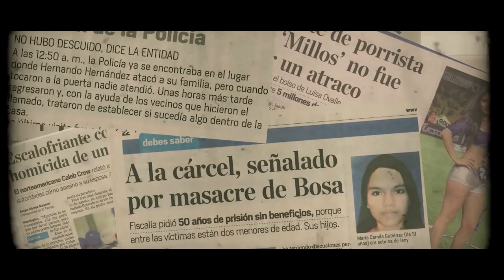NiUnaMenos TodosSomosGabriela NosFaltaGabriela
Hora 7/24 rechaza y repudia el abuso sexual y posterior asesinato de la aprendiz del Sena, Gabriela Andrea Romero Cabarcas, de 18 años. Nos solidarizamos con su familia, amigos y compañeros de estudio. A la vez, alzamos la voz y pedimos respeto por la vida y dignidad de las mujeres.